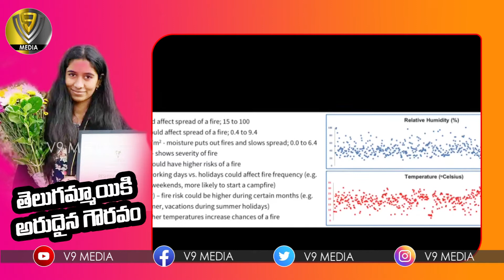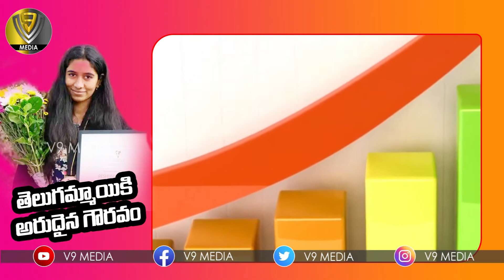తెలుగు అమ్మాయి రేష్మ పరిష్కారం | The winner of 2021's Children’s Climate | V9 Media